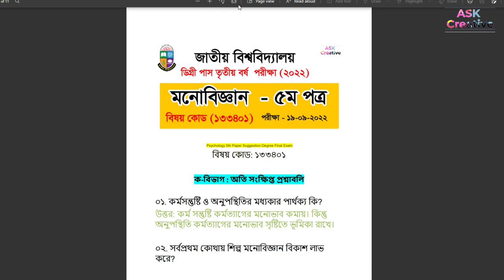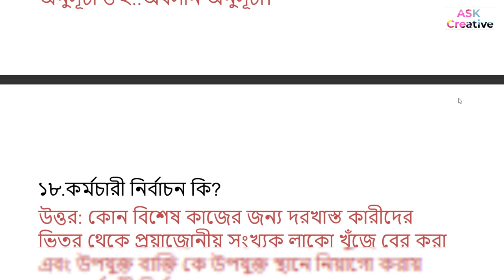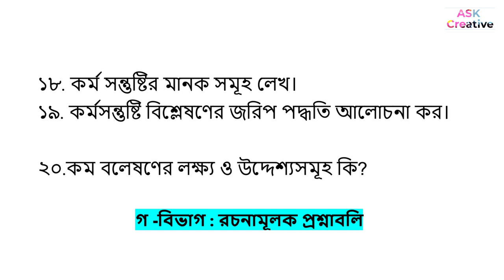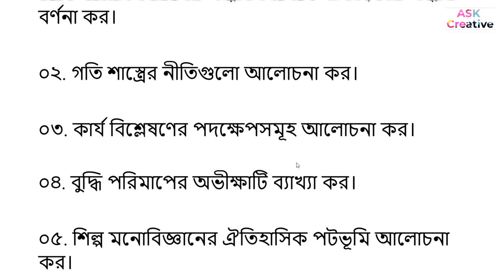ডিগ্রি তৃতীয় বর্ষ মনোবিজ্ঞান ৫ম পত্র চূড়ান্ত সাজেশন | Psychology 5th Paper Suggestion 2022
ডিগ্রি তৃতীয় বর্ষ মনোবিজ্ঞান ৫ম পত্র চূড়ান্ত সাজেশন | Psychology 5th Paper Suggestion Degree Final Exam 2022

ডিগ্রি তৃতীয় বর্ষ মনোবিজ্ঞান ৫ম পত্র চূড়ান্ত সাজেশন,
ডিগ্রি তৃতীয় বর্ষ মনোবিজ্ঞান চূড়ান্ত সাজেশন,
ডিগ্রি ফাইনাল ইয়ার চূড়ান্ত সাজেশন,
ডিগ্রি ফাইনাল ইয়ার মনোবিজ্ঞান সাজেশন,
ডিগ্রী মনোবিজ্ঞান সাজেশন,
ডিগ্রি তৃতীয় বর্ষ মনোবিজ্ঞান সাজেশন,
মনোবিজ্ঞান ৫ম পত্র সাজেশন,
মনোবিজ্ঞান ৫ম পত্র সাজেশন ২০২২,
ডিগ্রি তৃতীয় বর্ষ মনোবিজ্ঞান ৫ম পত্র  সাজেশন (১৩২১০৩)
মনোবিজ্ঞান ৫ম পত্র সাজেশন ডিগ্রী ৩য় বর্ষ ২০২২,
মনোবিজ্ঞান ৫ম পত্র সাজেশন,ডিগ্ৰি ৩য় বর্ষ মনোবিজ্ঞান ৫ম পত্র সাজেশন ২০২২,
ডিগ্রী মনোবিজ্ঞান ৫ম পত্র প্রশ্ন,মনোবিজ্ঞান ৫ম পত্র ডিগ্রী তৃতীয় বর্ষ সাজেশন,
মনোবিজ্ঞান ৫ম পত্র ডিগ্রী তৃতীয় বর্ষ সাজেশন ২০২২,মনোবিজ্ঞান ৫ম পত্র ডিগ্রী,মনোবিজ্ঞান ৫ম পত্র সাজেশন ডিগ্রী ৩য় বর্ষ ২০২১,